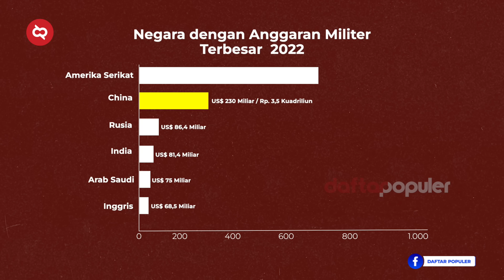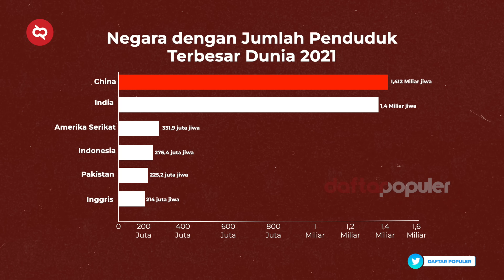AS - NATO PANIK, CHINA SIAP KE RUSIA? Bukti Kehebatan Alutsista Militer China Jadi Macan Asia No.1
Sejak tengah abad 20 hingga di abad 21 sekarang, kita semua tahu cuma ada satu negara yang disebut sebagai negara adidaya. Yap benar sekali amerika serikat. Wajar jika banyak negara yang coba untuk mengejar amerika bahkan merebut titel tersebut. Salah satu yang paling gencar jelas China. Persoalan ekonomi negeri tiongkok ya 11 12 dengan Amerika Sekarang. Negeri ini bahkan tidak takut untuk melakukan perang dagang. Selain itu, secara KekuatanMiliter China juga bukan kaleng-kaleng. Toh dari situs Global Fire Power China menduduki Posisi ke 3 dalam chart tersebut. Apalagi kalau kita gali kekuatan lebih dalam, China memang punya potensi sebagai negara Adidaya.